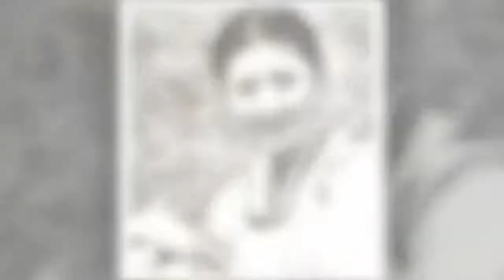Lee, Sook-Age, Lee, Mi-Su, Cho, Yong-Pil Scandals And Truths Of The Past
In addition to the movie star Lee Suk-sook's age, I will examine the truth of the scandal involving Lee Suk-suk.
There are a lot of rumors in the past, but there are only three big ones.
Contents:
* Facts that the public does not know about Lee Mi Sook
* When I was very young
* Actually,
* Injeok Choi In-ho scandal
* Lee Sook-soo's scandal
* Confession of Lee Mi Sook

Sign up for the latest video updates:
Source: